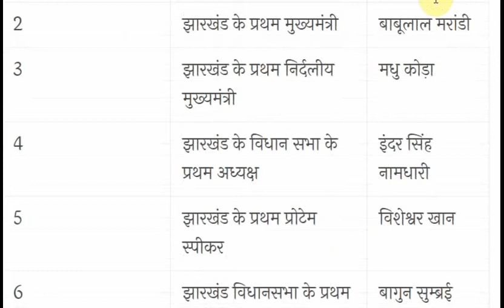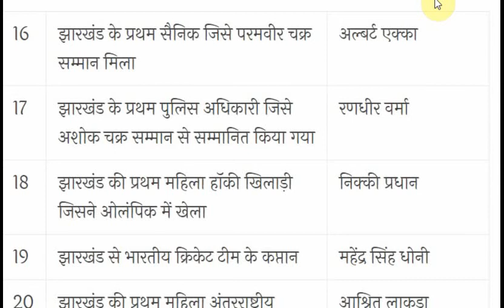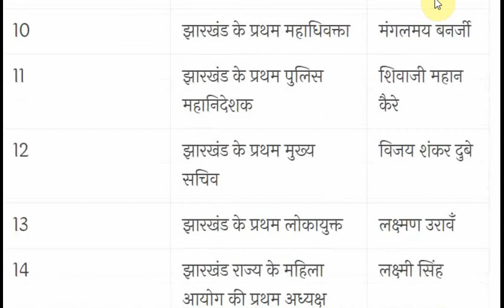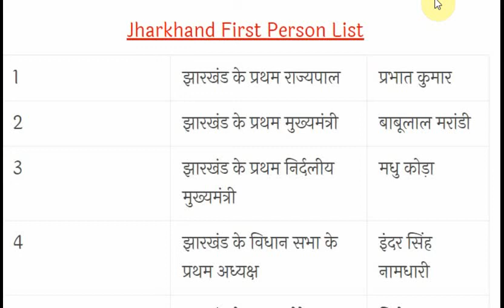JHARKHAND G.K. CLASS-2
Important for all jharkhand related exams